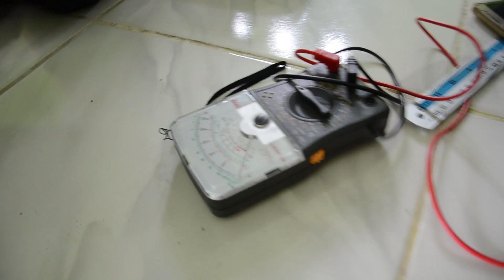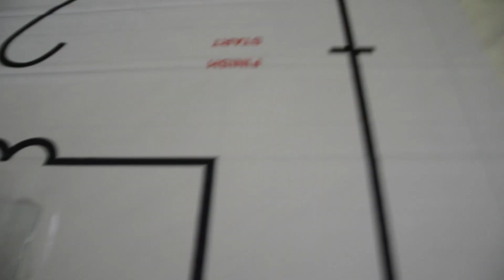ROBOTIK LINE FOLLOWER/MAN INSAN CENDE PALU